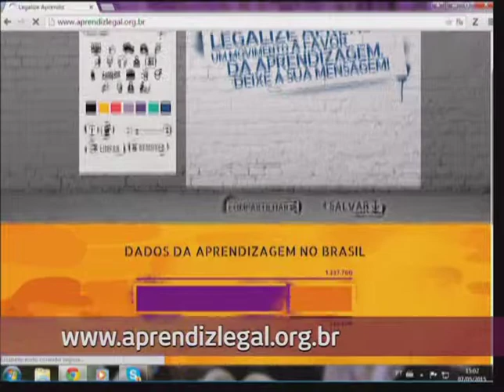Como o mercado trata o jovem? - Conexão Futura - Canal Futura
Como promover um emprego de qualidade para o jovem? A Lei da Aprendizagem está em vigor desde o ano 2000 e é garantia de ingresso do jovem no mundo do trabalho de forma segura. Entretanto, o número de empresas que desenvolvem o programa ainda é pequeno. A Organização Internacional do Trabalho (OIT) elaborou, em 2011, uma Agenda Nacional de Trabalho Decente para a Juventude e atua para promover o trabalho decente no Brasil. Para essa conversa, Anne Posthuma, Especialista em Emprego da OIT | Conexão Futura, 07 de maio de 2015. Apresentação: Thiago Gomide.